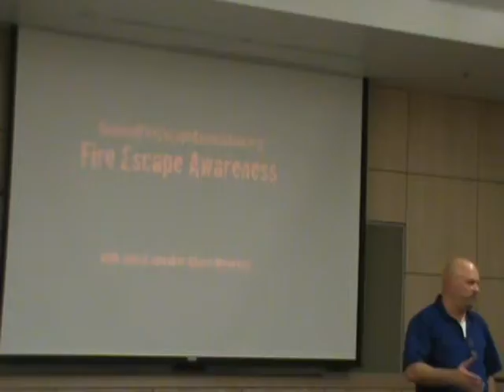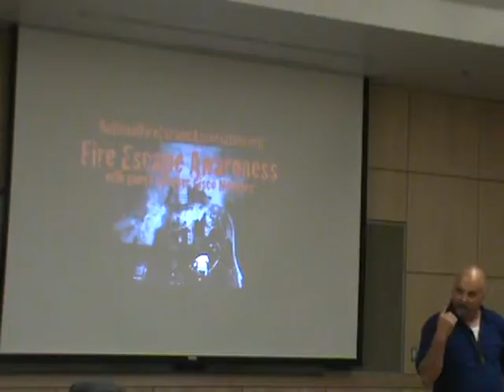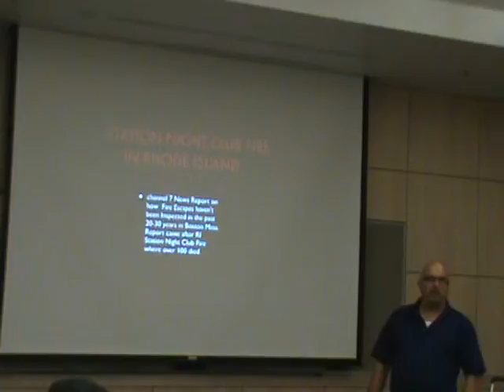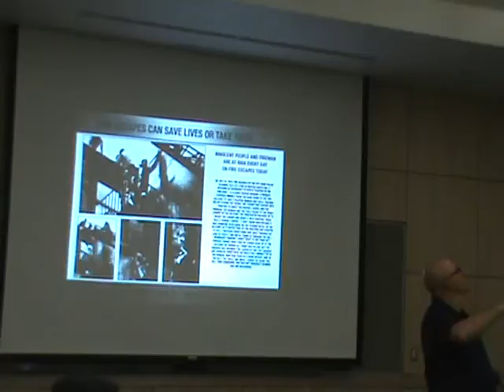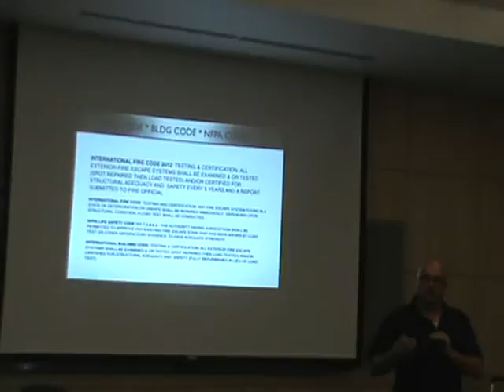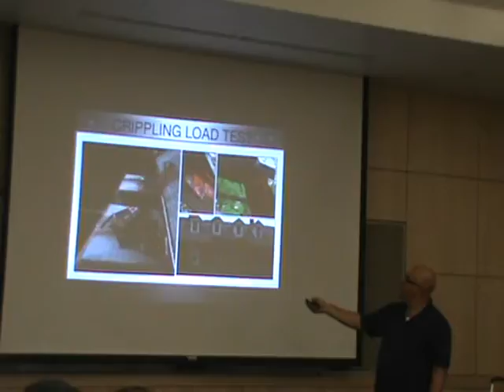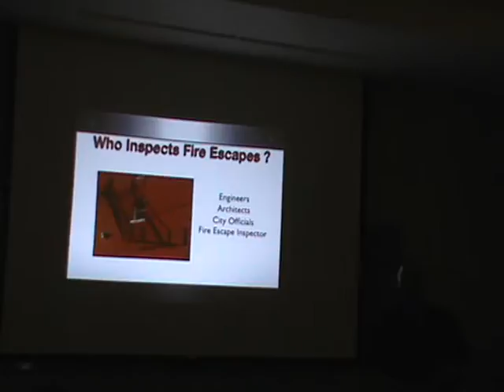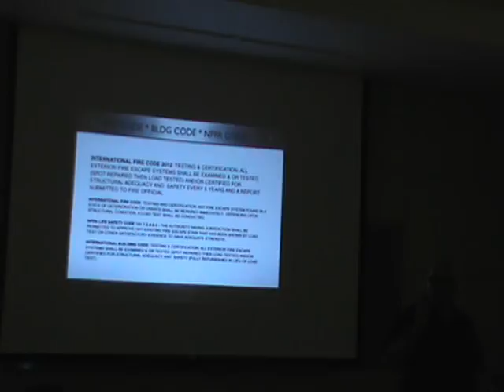Portland Seminar 1